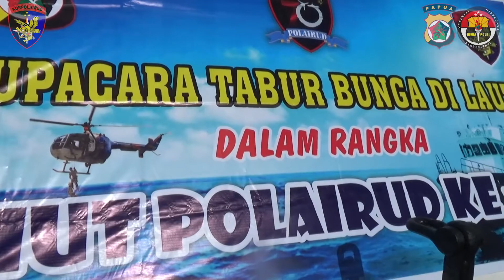Dir Polairud Polda Papua Pimpin Upacara Tabur Bunga Di Laut Dalam Rangka HUT Polairud Ke-70